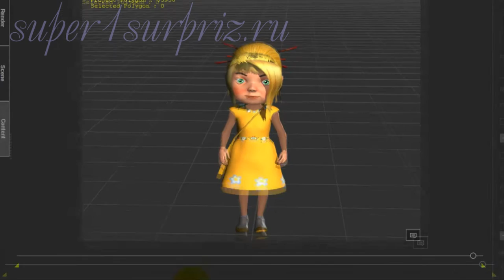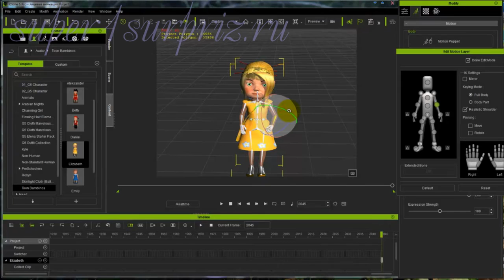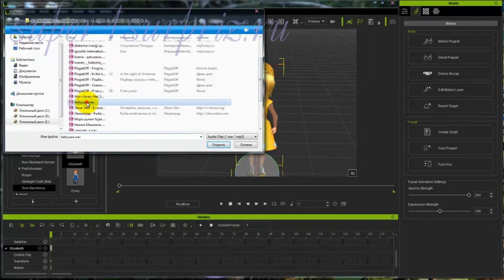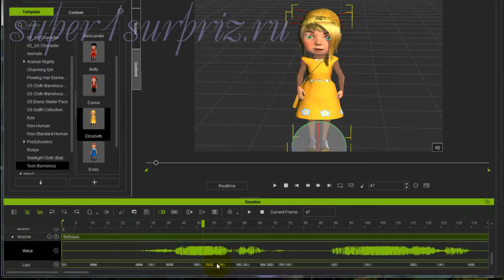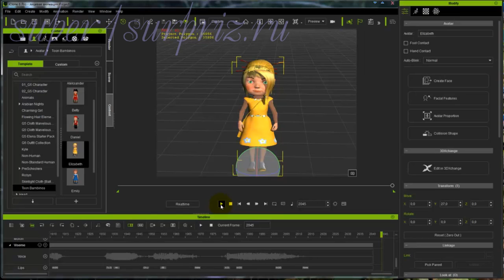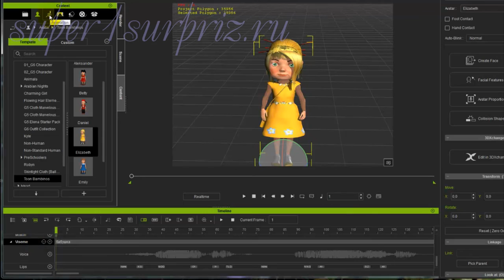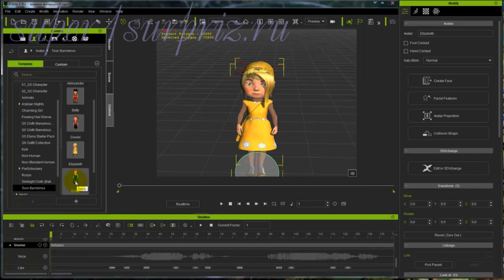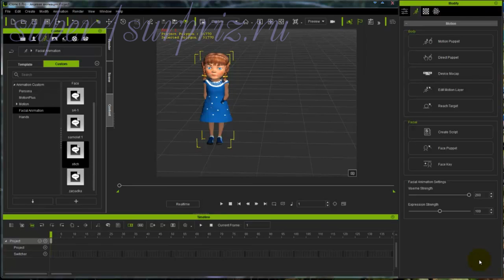iClone 6 урок "Анимация губ"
Видеоурок для программы iClone 6 как добавить речь и сделать анимацию губ аватара. Этот и другие видеоуроки вы можете посмотреть на сайте